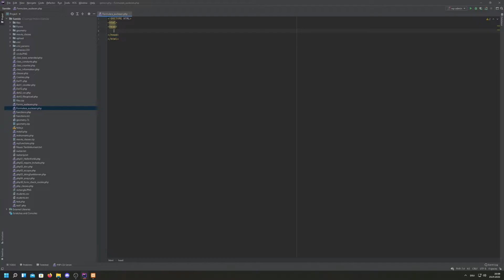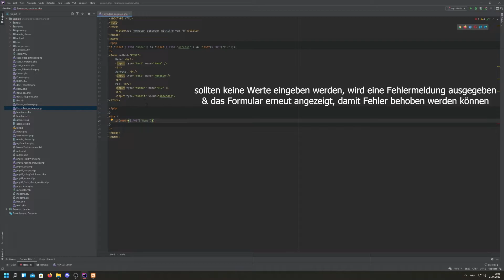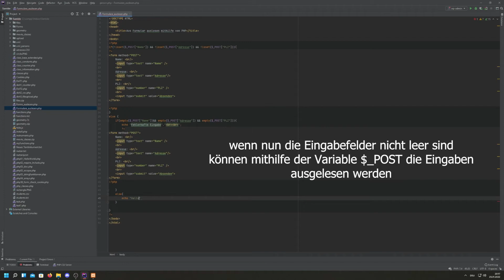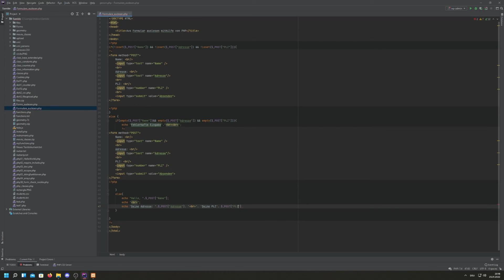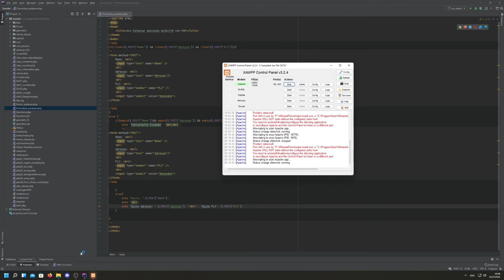SZ TUTORIALS - Formulare mithilfe von PHP auslesen